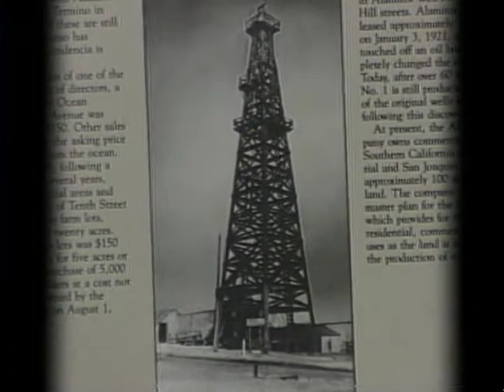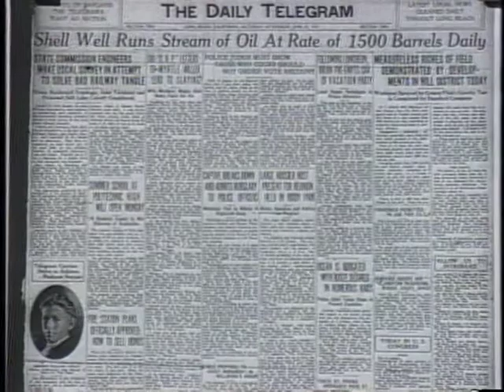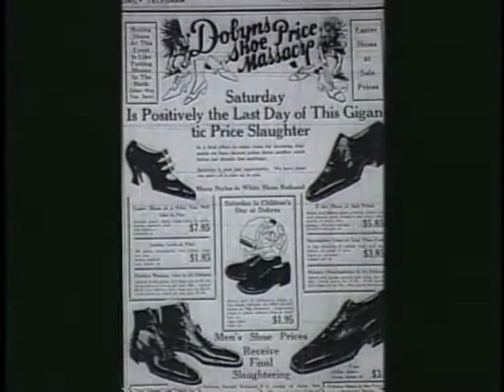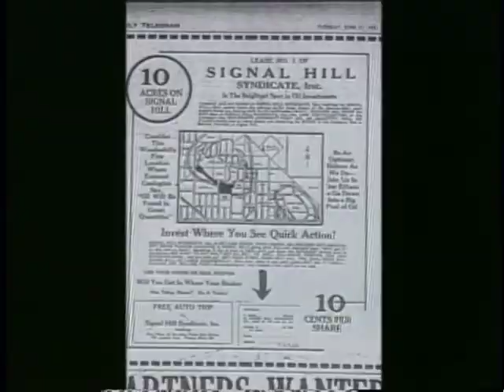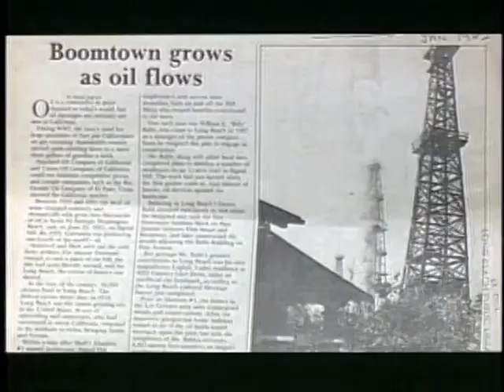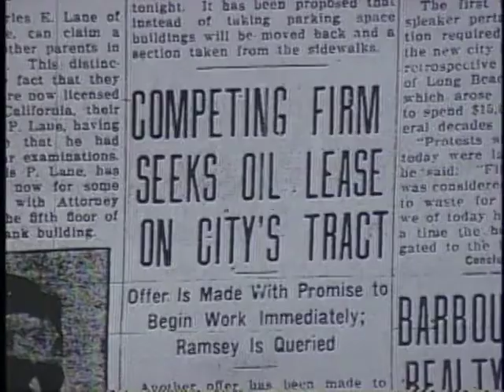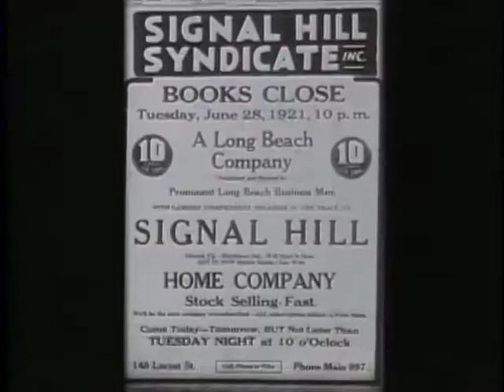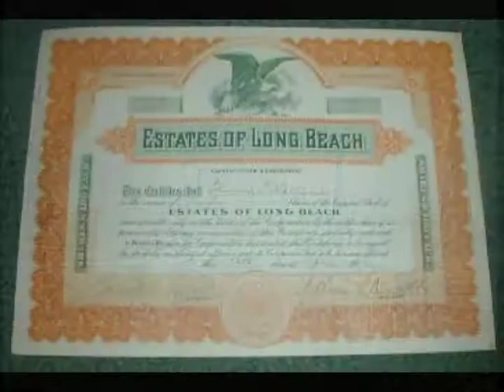Oil In Signal Hill. The 1921 Discover of Oil on Signal Hill and its Impact in Long Beach